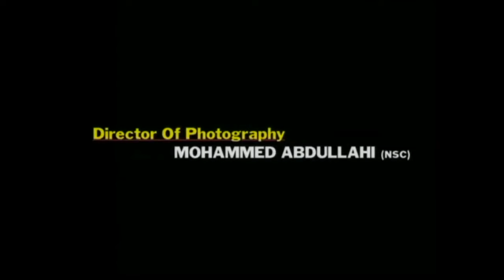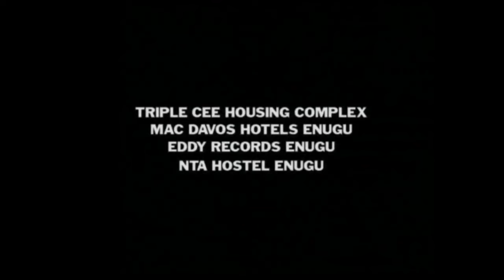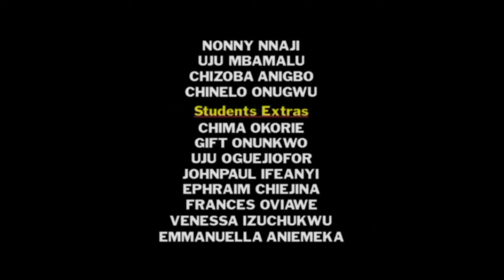BLACK BRA : I WILL DO WHATEVER IT TAKES TO HAVE YOU | OGE OKOYE, NONSO DIOBI | - AFRICAN MOVIES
In this Nigerian Movie, Frank ( Nonso Diobi ) will do anything to have his way with Irene a beautiful young lady who doesn't want to have anything do with any man but fell for Frank' charm after much persuasion.

In this Nigerian Movie Starring : Nonso Diobi, Oge Okoye, Uche Jombo, Onny Micheal

Black Bra